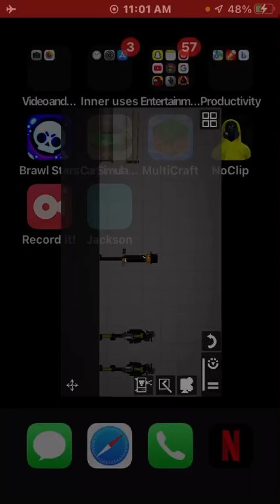My first melon play ground boxing video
Welcome to my first  melon  play ground vid enjoy the video